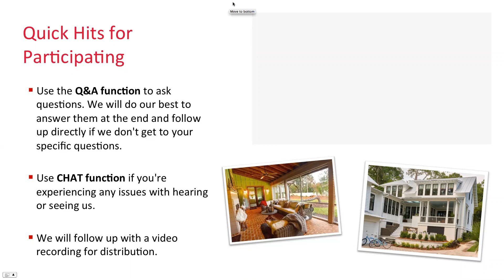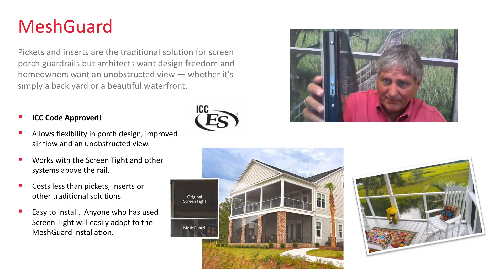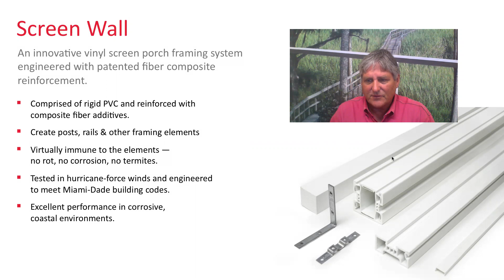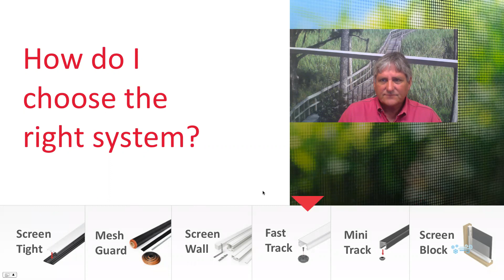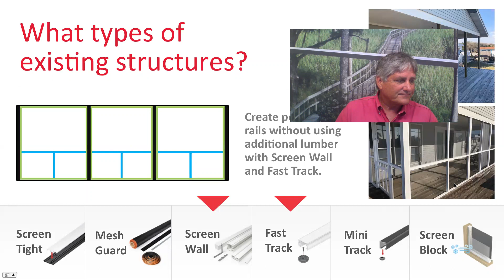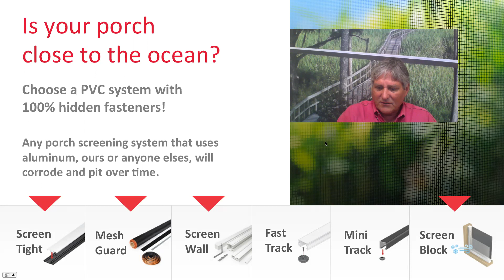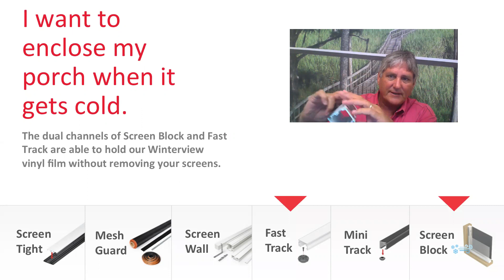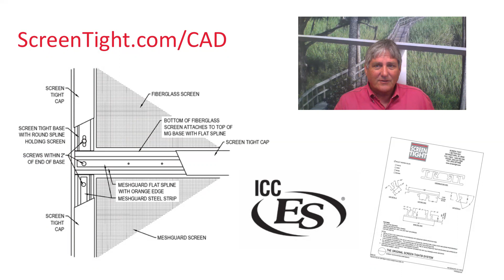Screen Tight Porch Screening Webcast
Screen Tight President Guerry Green provides an overview of porch screening systems and some common questions about screen porches.